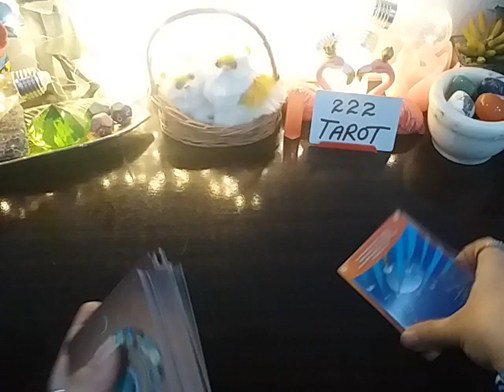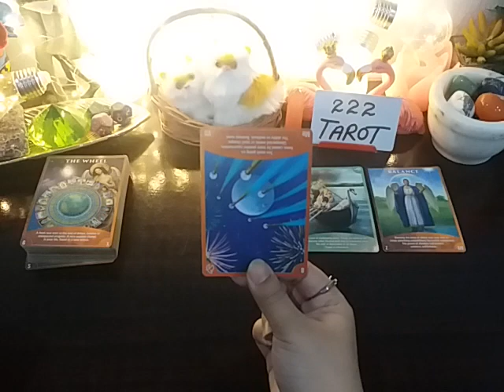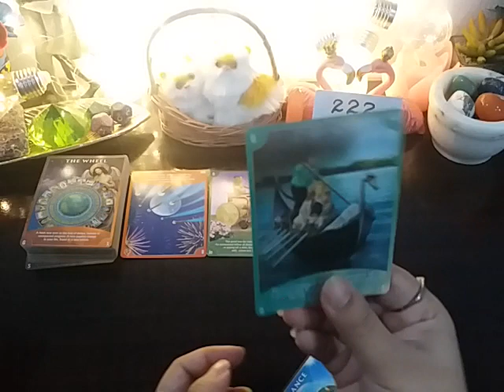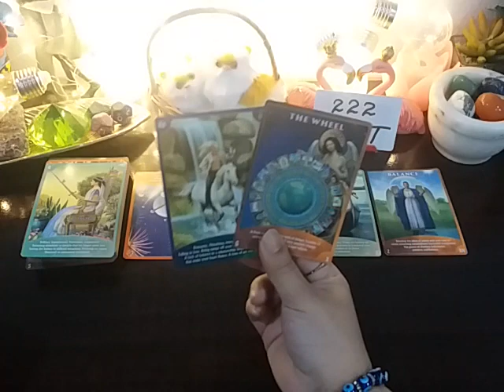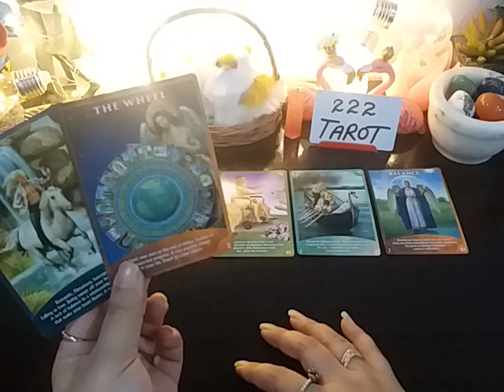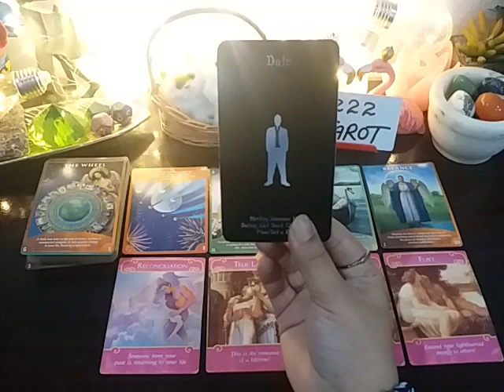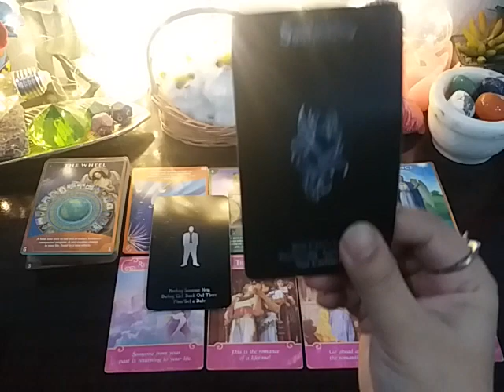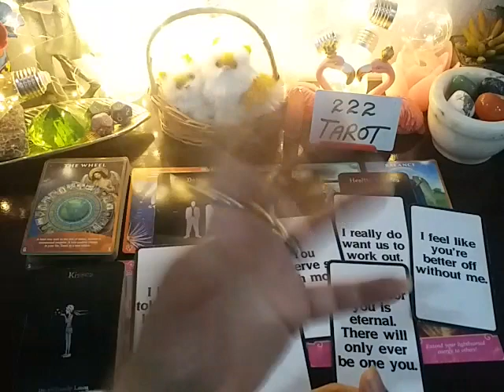LIBRA ♎ BONUS ~ SOMEONE IS READY TO DATE YOU LIBRA YOU'LL BE TAKEN 😍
💸 1 YEAR FORECAST 20 MINT VIDEO = [ 150 USD]
💸 5 YEAR FORECAST 25 MINT VIDEO = [ 200 USD]
💸 30 minutes reading with All detail = [
300 USD]

TM 🕊️

Peace Out ✌️